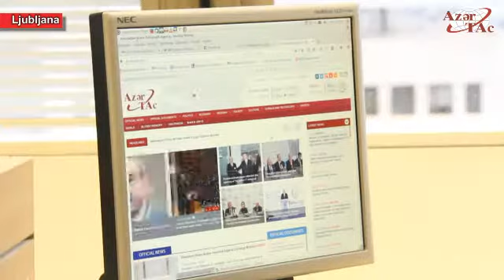STA General Manager says agreement with AzerTAc to contribute to expanding information exchange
STA General Manager says agreement on cooperation to be signed with AzerTAc will contribute to expanding information exchange